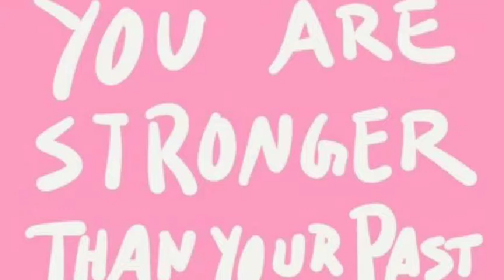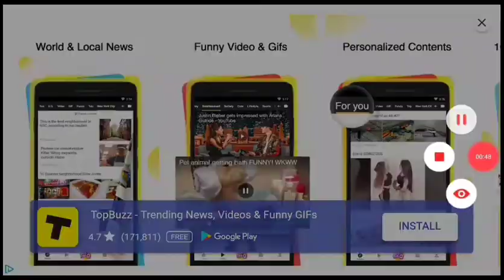Twins ep1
I AM SOOOOOO SORRY I HAVENT POSTED I HAVE BEEN VERY LAZY AND THIS TAKES FOREVER BUT I STILL LOVE YOU GUYS